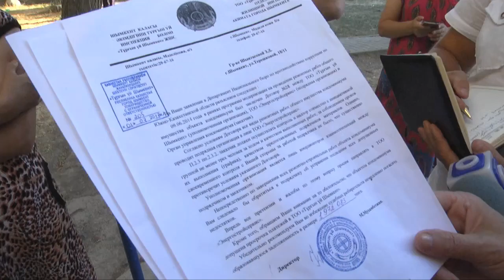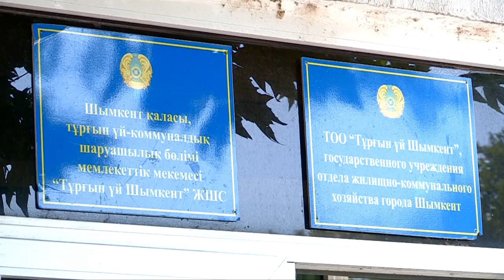Терешкова көшесінің тұрғындары табиғи газсыз отыр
Экспонатқа айналған газ құбыры. Шымкент қаласындағы Терешкова көшесі, №18 үйдің тұрғындары үшін газ құбыры 3 жылдан бері музейдегі жәдігерге айналғандай. Құбырдан көгілдір отын ала алмай отырған тұрғындар шағымданбаған жеріміз жоқ дейді.